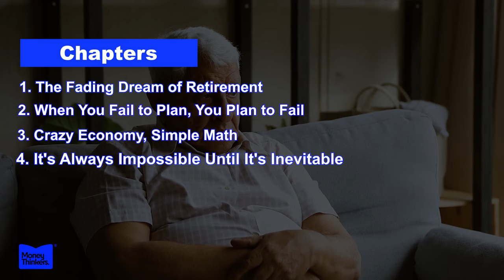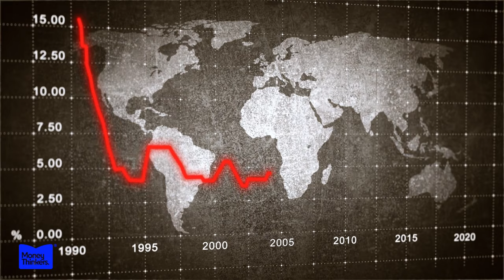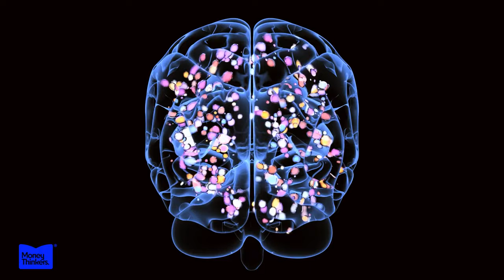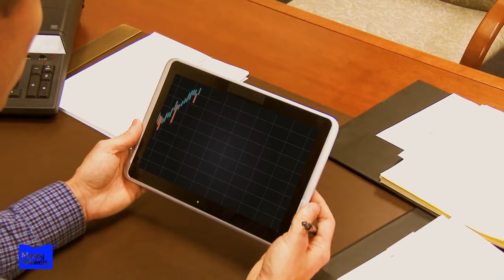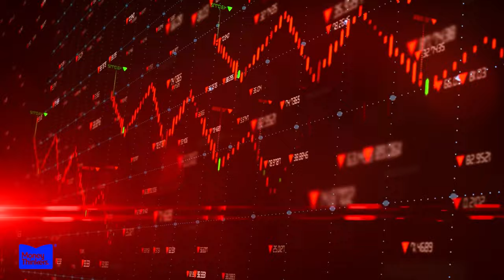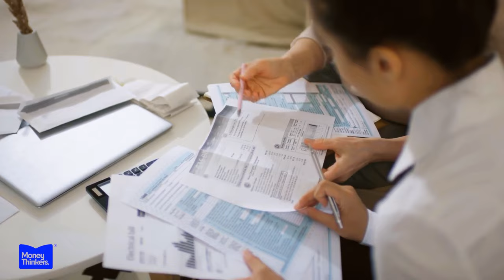Why You Will Never Get To Retire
The idea of a comfortable retirement is rapidly becoming a luxury few will ever enjoy. Shocking new stats reveal the retirement crisis upon us and why most working people today will be stuck working until they die.

Discover how rising costs of living, stagnant wages, and dwindling pension plans have made saving for old age nearly impossible for huge swaths of the population. We uncover why traditional assumptions about retiring at 65 no longer apply.

See how different generations are impacted - from Millennials facing lifetimes of debt to Baby Boomers struggling under the weight of the 2008 crash. Experts warn this is a looming catastrophe with wide-reaching consequences.

But is there any hope? We explore potential solutions like increasing Social Security payouts, universal basic income models, and creative side jobs for seniors. And the societal changes that may be necessary to protect our elders.

A sobering look at the retirement crisis that few are talking about but which will affect nearly everyone either directly or through family members. This is a problem that can no longer be ignored.